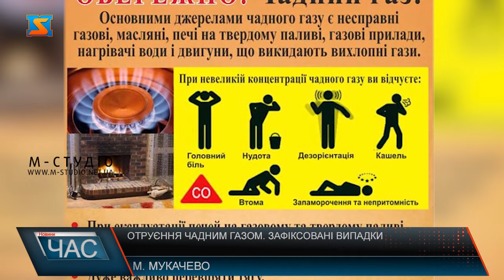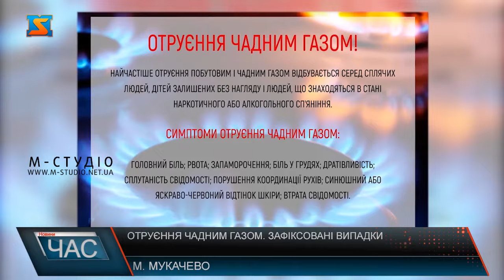Отруєння чадним газом. Зафіксовані випадки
Тільки протягом останніх днів на Закарпатті зафіксували вже чимало випадків отруєння чадним газом. 12 жовтня У Тячеві жінка потрапила до реанімації через отруєння чадним газом, а на вихідних Троє людей у місті Чоп потрапили до лікарні через ймовірне отруєння чадним газом. Рятувальники нагадують, якщо в приміщенні немає нормального доступу свіжого повітря, погано працює вентиляція чи несправне обладнання — в ньому може накопичуватись чадний газ. Фахівці вкотре кажуть, щоб повністю убезпечитись від отруєння чадним газом, необхідно дотримуватися комплексу заходів. Для обігріву помешкання використовуйте лише ті прилади, які для цього призначені, до прикладу, не використовуйте газову плиту, регулярно перевіряйте газові прилади, вентиляційні канали та димоходи на справність, також завжди провітрюйте приміщення, якщо в них є газові прилади.  Знаходження протягом двох годин в приміщенні навіть з низькою концентрацією діоксиду вуглецю  у повітрі, призводить до втрати свідомості та навіть до летальних випадків, кажуть лікарі.  Якщо ви підозрюєте у себе отруєння чадним газом,  потрібно вийти на свіже повітря, розстебнути комір і пояс. Найкраща допомога при отруєнні чадним газом в медичних умовах – довготривале вдихання кисню. При виявленні запаху газу та відсутності тяги у димовентиляційних каналах треба закрити кран подачі газу, відкрити вікна та двері і викликати аварійну службу за номером 104.